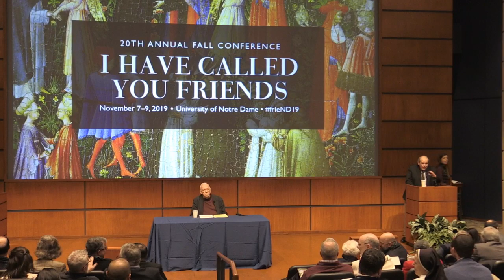FC2019 Plenary Lecture: "Is Friendship Possible?" by Alasdair MacIntyre